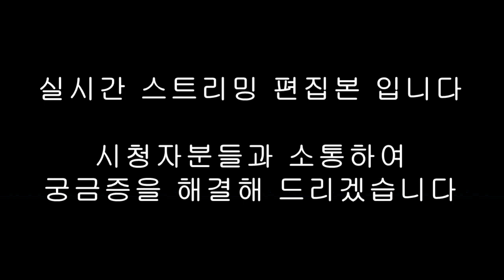내맘대로복싱 강좌 실시간스트리밍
야외 실시간 스트리밍 방송중 내맘대로복싱 소통 강좌를 진행해봤습니다.
시청자가 질문하면 답해주는식으로 소통이 재미있네요^^
앞으로 자주 방송으로 찾아 뵙겠습니다. 랜덤방송이라
언제 켜질지 모릅니다~ 오셔서 물어보세요~!!